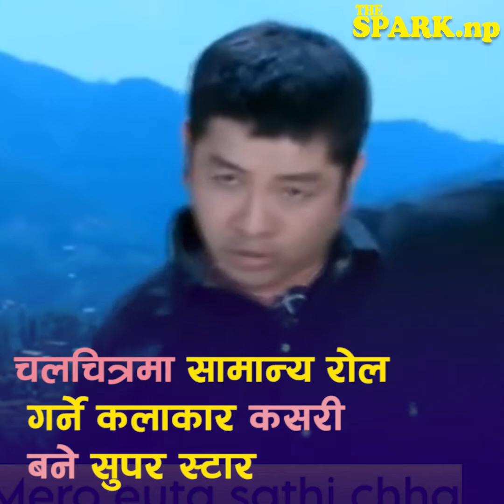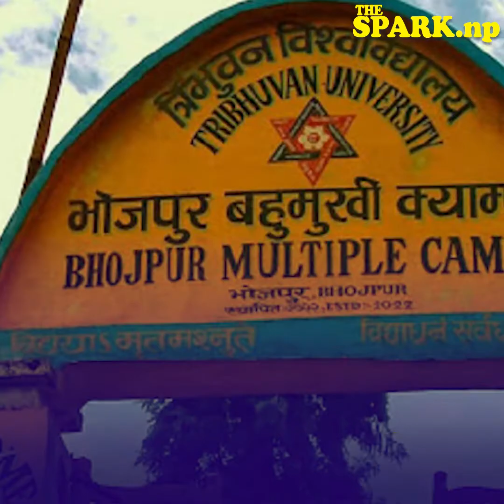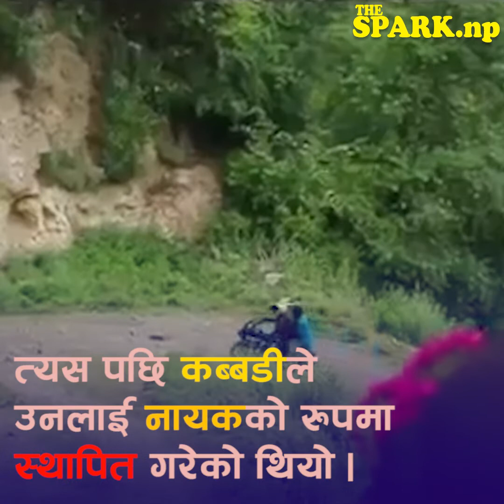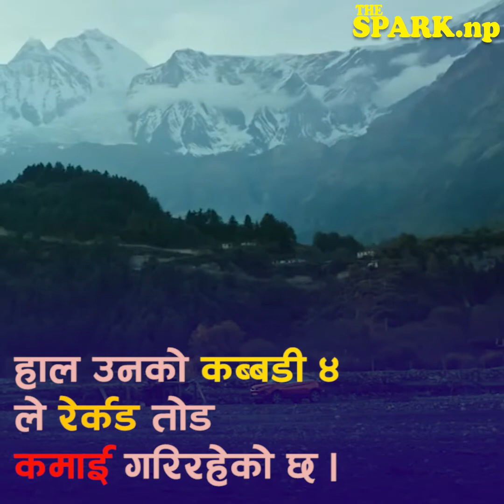Daya Hang Rai : साइड कलाकार बाट सुपरस्टार सम्मको प्रेरणदायी कथा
Dayahang Rai (Nepali: दयाहाङ् राई) is a Nepali actor, director and play wright. Dayahang is known for his uniqueness in Nepali cinema. He is one of the most popular and acclaimed actors of Nepal. He has starred in over 40 films and is one of the leading contemporary actors of Nepal. He has received various accolades throughout his acting career. Dayahang is a veteran theatrical actor who made the jump to Nepali cinemas.
» Connect with The Spark.np